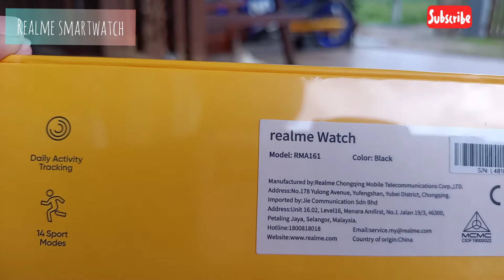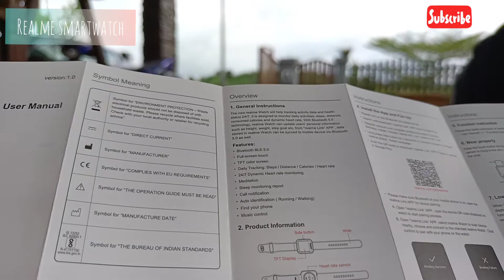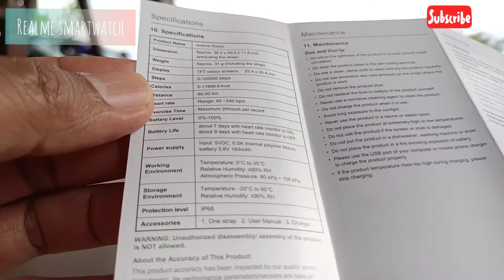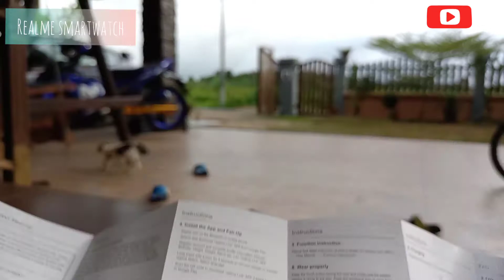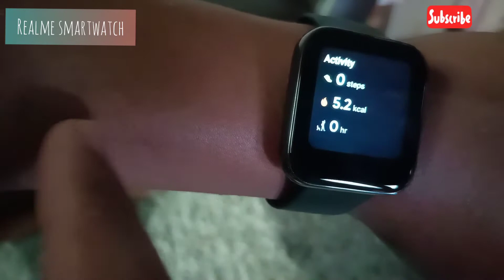Unboxing Realme smartwatch